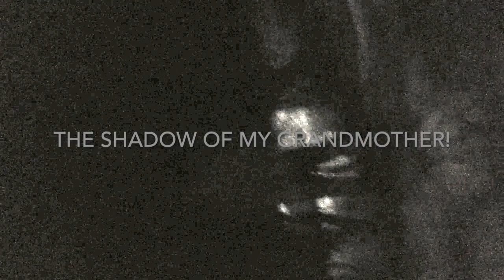The shadow of my grandmother!